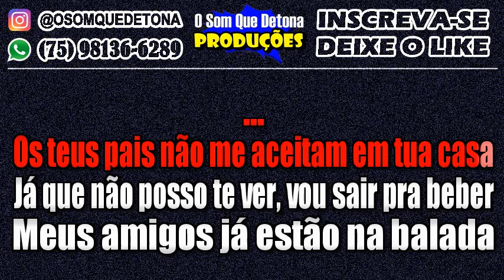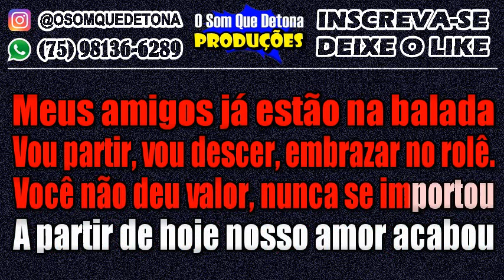KARAOKÊ DE ARROCHA - TEM CABARÉ ESSA NOITE (NIVALDO MARQUES FEAT. NATTAN)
PRODUÇÃO: O SOM QUE DETONA
TECLADO: YAMAHA PSR E443 - KIT SAMPLES KONTAKT THIAGO AQUINO